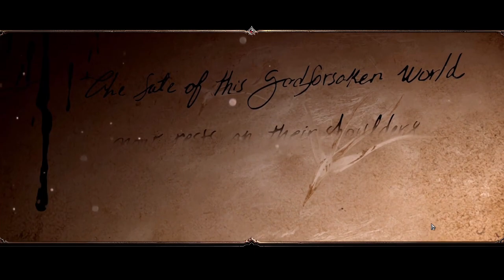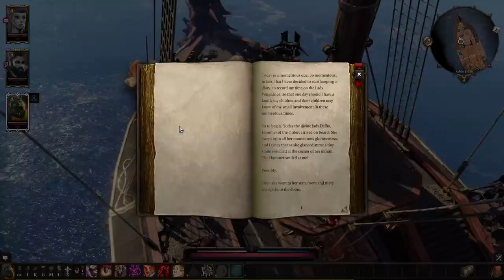Dungeon Select Plays: Divinity II | Ep 5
Visit our WorldAnvil - shorturl.at/tvxS7